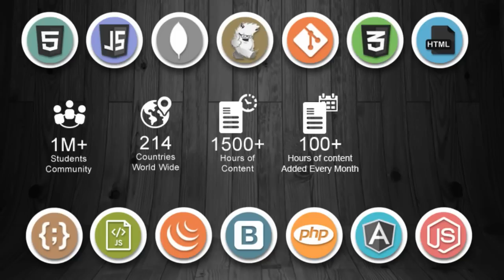Start Learning New Technologies at Eduonix | Eduonix Online Courses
Learn to Build Web apps, Mobile apps and Websites.
Here at Eduonix we offer huge discounts on all courses. So, hurry up and start learning new Technologies here.

Get Any Course for $9 at Eduonix Learning Solutions